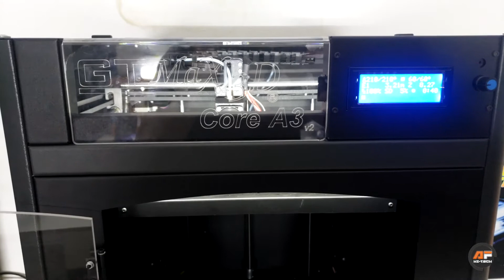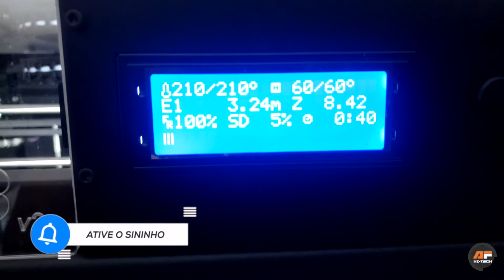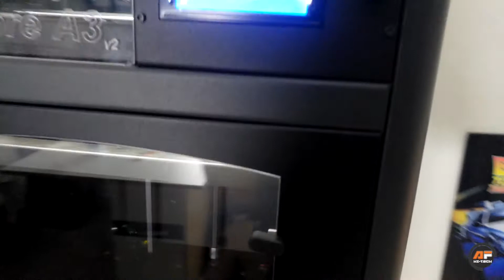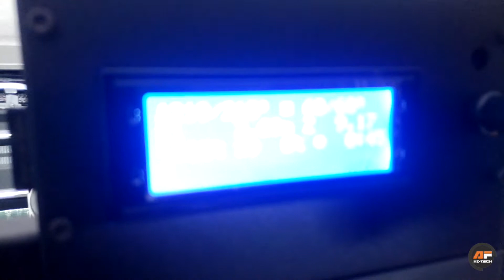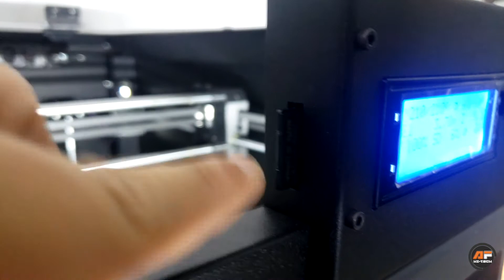Impressora 3D CORE A3V2 da GTMAX3D - Review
Neste vídeo apresento a impressora 3D CORE A3V2 da GTMAX3D.

Instagram do Canal: @agorafalaht

Não se esqueçam de se inscrever do canal.